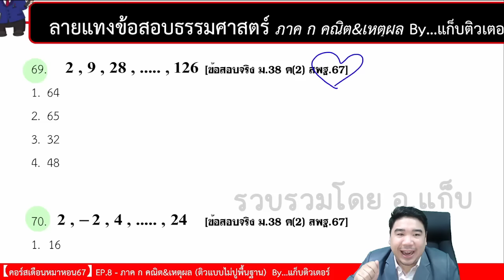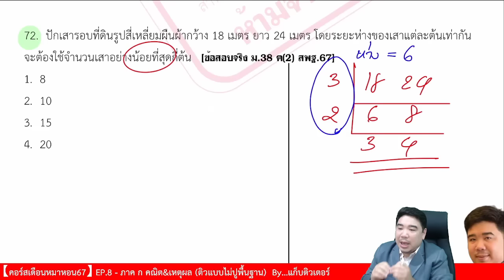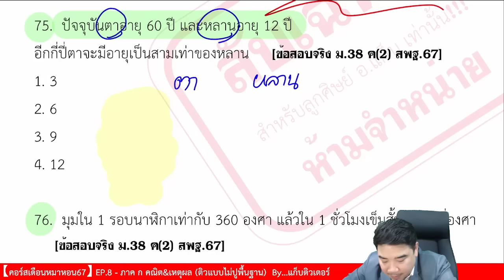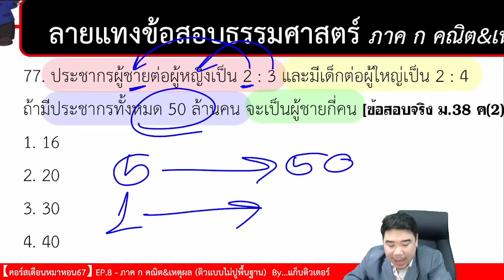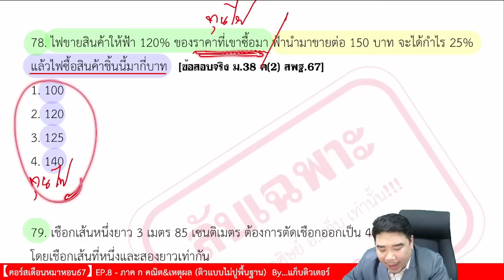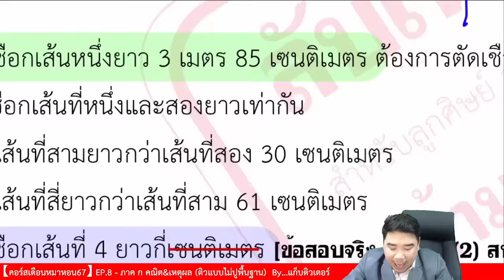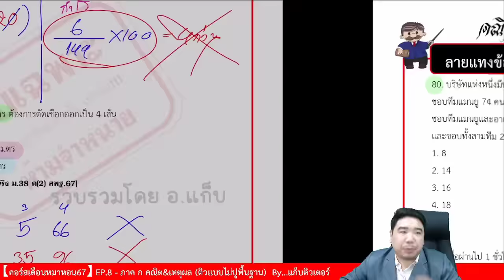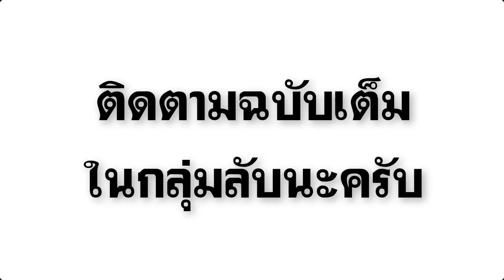【เดือนหมาหอน67】 EP.8 ภาค ก คณิต&เหตุผล | ติวสอบครูผู้ช่วย | แก็บติวเตอร์